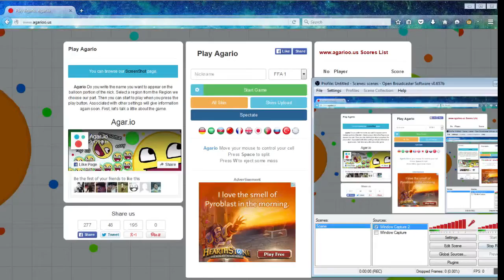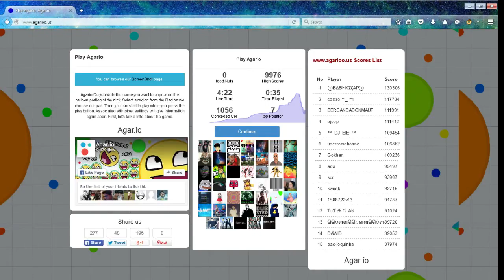Agario Modded Server Ep #2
The second video in my agario modded series! Enjoy!